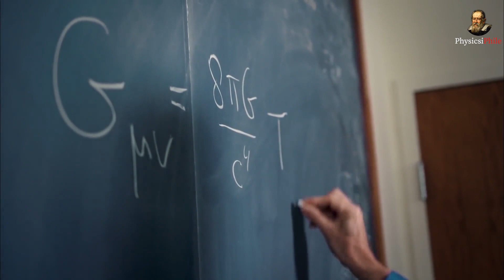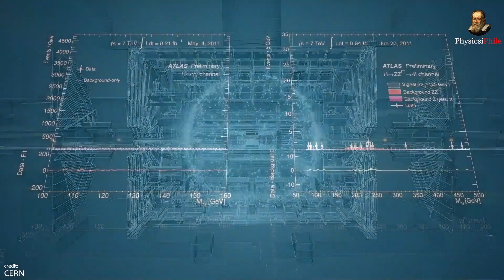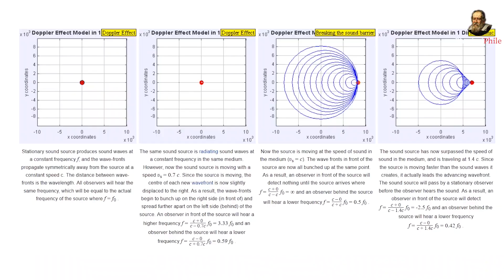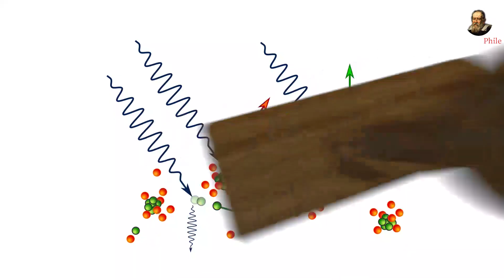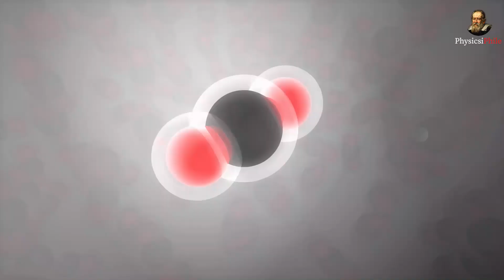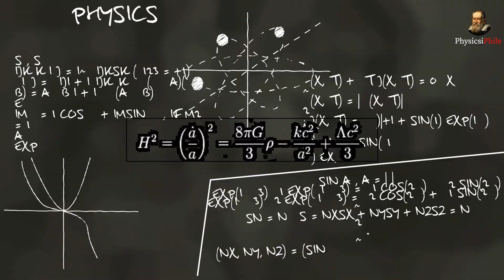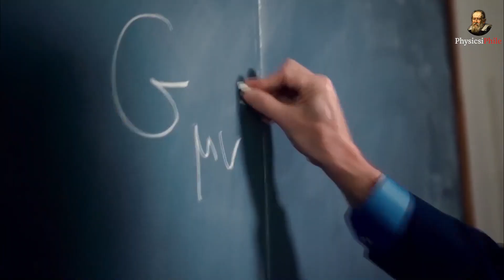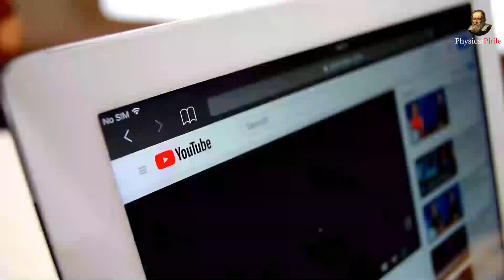This is why scientist believe in expanding universe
Finally i respond to the outrageous claim by vaidic scientist regarding the expansion of the universe. In this video i explain why the universe must be expanding and why edwin hubble was right all along.

1. My Laptop
2. My External Keyboard & Mouse

Credit: Credit to all the images, videos and clips used in the content goes to their original creator. Also if you want your content removed from the video, let us know first.

About This Channel:
Hey, there PhysicsiPhile (Physics - i - Phile) exists because i strongly  belief there should be one physics channel in India which is being managed by a real-time researcher. Out there on YouTube platform, many big creators are sharing information on science, astrophysics, cosmology , quantum etc but are not real researcher. They get their information, obviously from google searches but that can often be wrong or miss out important details which leads to their own misconception. This is where we come in, since we strongly support this idea of mathematical learning and having a strong background in maths, whatever we explain on this channel will have some definite mathematical proofs. I personally value them so much and have helped many many students in their learning on WhatsApp or fb or insta. Physics is fun but not for everyone and if it's fun for you, my friend you're very special.